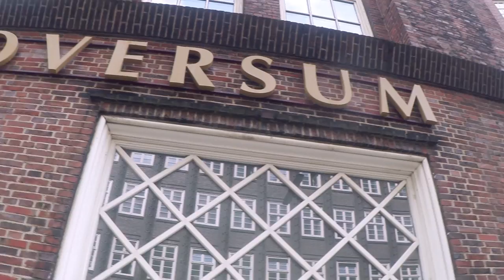HER FIRST TIME 🐑 Hannover & Hamburg | Shappy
100% not clickbait... had a good time with Carina walking around Hannover & Hamburg :D